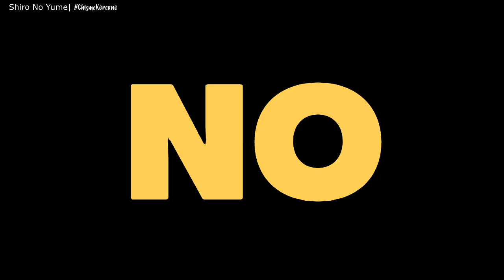PIDEN QUE SEUNGRI SE RETIRE DEL KPOP Y DE YG| ATACAN A SEUNGRI POR ESTO|¿EL MENOS FAVORITO DE YG?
Seungri envuelto en una gran controversia, mira lo que el publico coreano opina sobre ello y lo que le están pidiendo a YG que haga con el.

Te quiero  😜😚😎